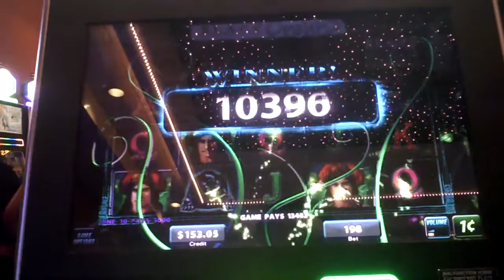Black Orchid Slot Machine Line Hit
dollar ninety eight cent bet gets the green level reward